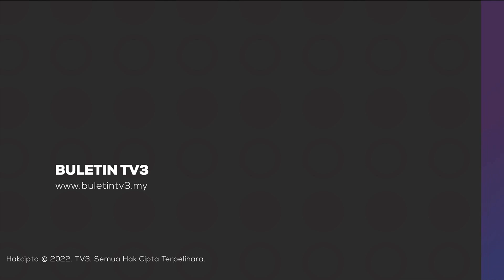KAPAL LCS | Kerajaan Perancis Beri Keutamaan Siapkan LCS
Kerajaan Perancis meletakkan keutamaan tertinggi untuk meneruskan dan menyiapkan kapal tempur pesisir (LCS).